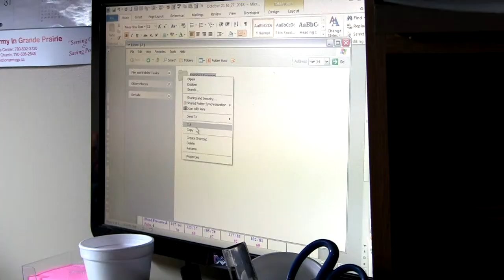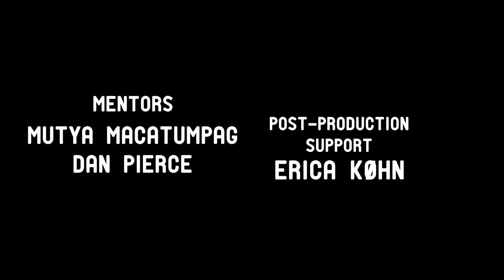Gerald Brault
Gerald teaches us by example about resilience, perseverance and finding happiness.

In 2018, Reel Youth visited Grande Prairie, AB to facilitate an inter-generational documentary production program. The project brought young people and young at heart folks together to bridge generations, build friendships and understanding, develop storytelling skills, and produce mini-docs that celebrate the seniors.